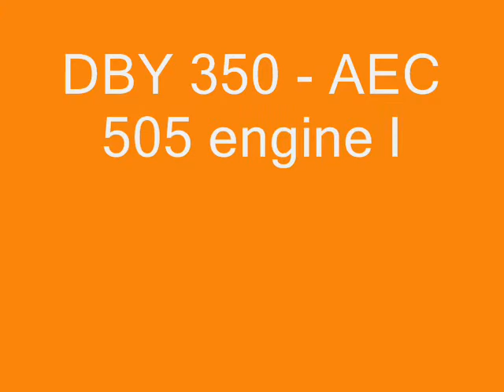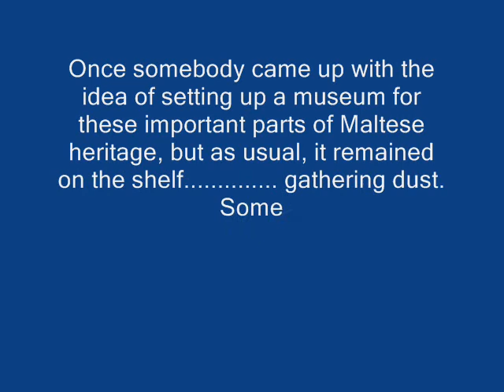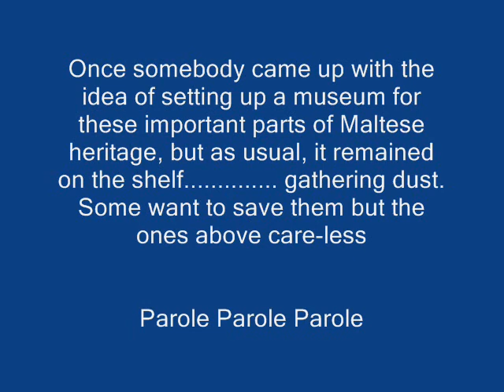Malta's route buses - a quick shot of what is going to be lost very soon - there are many more examples but unfortunately I dont have more photos :\ :) Please leave a comment